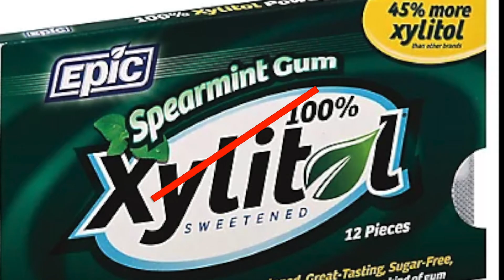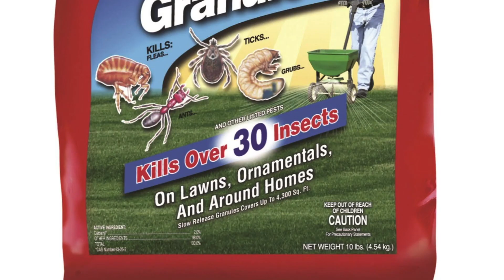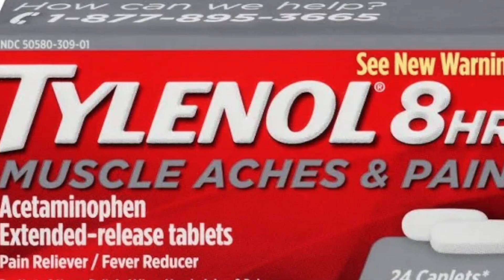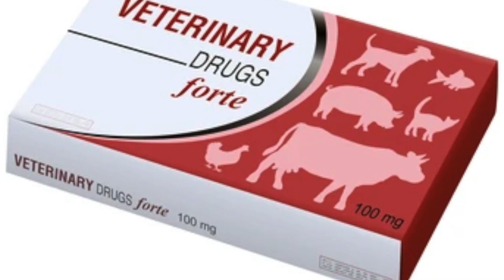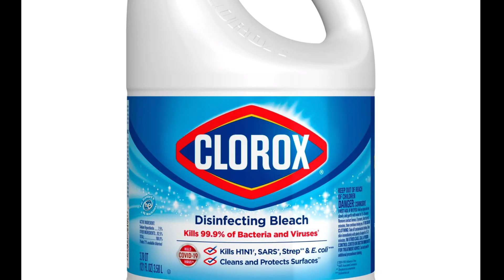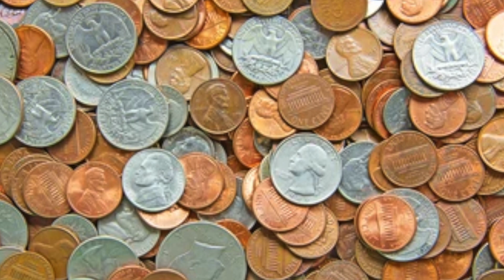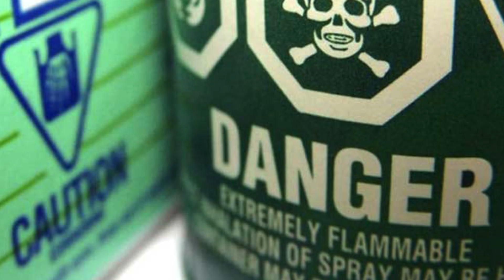10 Things That Can Kill a Dog and How to Avoid them.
Just because food is good for us doesn't mean it's safe for dogs.
1. Human food
2. Rodenticides (poisons for rodents)
3. Insecticides (insect repellents)
4. Medications
5. Veterinary medicinal products
6. Plants
7. Fertilizers
8. Cleaning products
9. Heavy metals
10. Various chemicals

There are many dangerous things that can poison your dog. Due to their natural curiosity, dogs explore the world around them by smell and taste, and they may ingest various household items that may be potentially poisonous. Poisoning accounts for approximately 15 to 20 percent of all dog emergencies, so we decided to put together the top 10 things that can cause poisoning.

   1. Human food
Just because food is good for us doesn't mean it's safe for dogs. Chocolate contains high amounts of caffeine and theobromine, which dogs do not tolerate well. This can lead to various disorders ranging from gastrointestinal, cardiac, blood pressure disorders and a few others. Other things being equal, dark chocolate is more toxic.

   2 Rodenticides (poisons for rodents)
The bait for mice and rats is made in such a way as to be appetizing for them, but, unfortunately, for the same reason, the dog may find this bait edible. Until now, many of these baits are made on the basis of an anticoagulant that blocks vitamin K and leads to massive internal bleeding and death of any rodent. Dogs experience the same bleeding, but because dogs are larger, death usually occurs after 3 to 5 days without treatment.

3 Insecticides
The most common insecticide ingested by dogs is roach control. They contain an attractant that is similar to peanut butter and that attracts dogs. Fortunately, insecticides that are used today are practically non-toxic to mammals or their dose in baits is very small. However, there is another danger, namely the container of poison, as the dog may swallow it whole. Therefore, when placing the poison, you must follow the same rules as in the case of rodenticides.

4 Medical preparations
This category includes various medicines intended for humans. Ibuprofen and paracetamol are poisonous to a dog and you should never give them to it. Keep all of your tablets out of your dog's reach. Various bottles and potions may not be accessible to children, however, many of them remain accessible to the dog. If possible, take your tablets in the bathroom with the door closed so that if you accidentally drop a tablet, your dog cannot catch it and swallow it. take.

5 Veterinary medicinal products
Many of the pills that veterinarians prescribe for dogs taste good, causing dogs to consider them a treat. It is important that all medicines for your dog are kept in a safe place. If you are giving your dog medication, make sure you know the exact dose and schedule for taking it, so be sure to ask these questions before you leave the vet's office. Never use dog flea and tick treatments on your cats as these dog and cat treatments are fundamentally different.

6 Plants
Plants are more of a problem for cats than for dogs. However, many puppies and even adult dogs will chew on plants when they have stomach problems. Toxic plants can be daffodils, oleander, rhododendrons, cyclamen, yew, and chrysanthemums. Find out what plants you have in your garden and remove any toxic varieties from there. If you're not sure if the plants are safe, it's best to keep your dog away from them.

7 fertilizers
Another reason to keep your dog out of the garden is fertilizer that smells like dog food. There is a large variety of fertilizers that contain nitrogen, potassium and phosphorus, as well as a small amount of insecticides and herbicides as additives. If you use such fertilizers, then keep your dog away from them, or use organic-based fertilizers.

8 Cleaning products
Many cleaning products are poisonous to both humans and dogs. Keep all such products locked up and consider using natural and organic cleaners. If your dog has swallowed bleach or  , DO NOT induce vomiting. Contact your veterinarian and tell them the name of the product and the approximate amount your dog has eaten, he will tell you all the necessary next steps.

9 Heavy metals
As a rule, the most dangerous metals for dogs are zinc and lead, and the cause of poisoning is the ingestion of small metal objects such as coins. A sign of such poisoning will be gastrointestinal upset and anemia. The best treatment in this case is prevention, so keep your change out of your dog's reach.

10 Various chemicals
Antifreeze is very sweet and attracts many dogs. After drinking even a small amount of antifreeze, the dog becomes very drunk. However, after a few hours the dog will become sober and quite normal, but after a few days he will definitely have kidney failure.